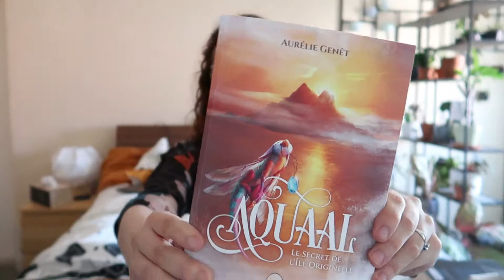Une île mystérieuse et une pirate naufragée. Aquaal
Salut ptite loutre, déroule la barre d'infos si tu veux en savoir plus !